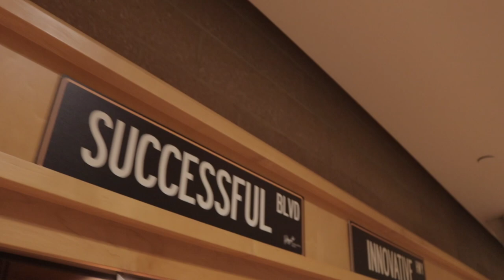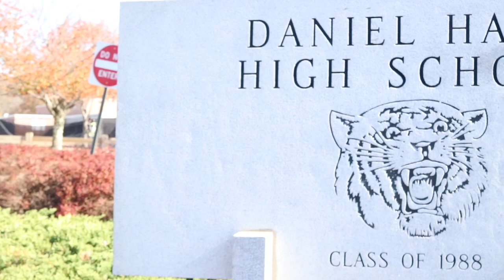Episode 5 jonas and katie